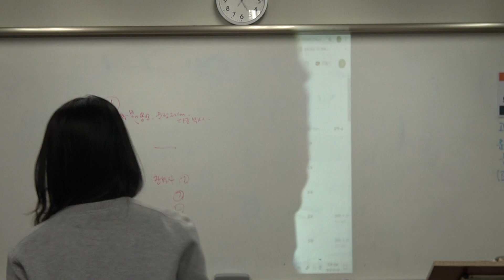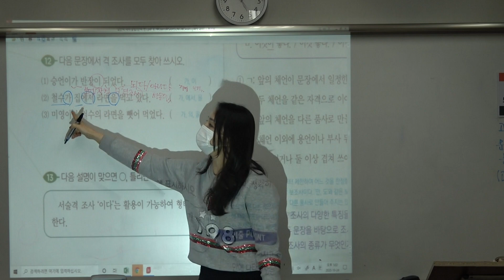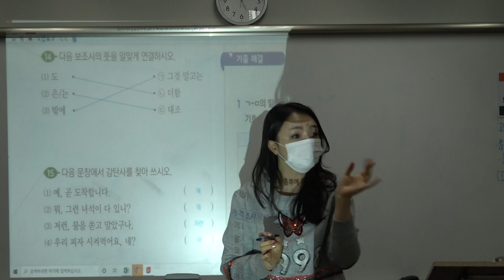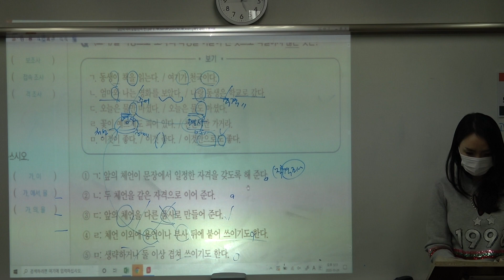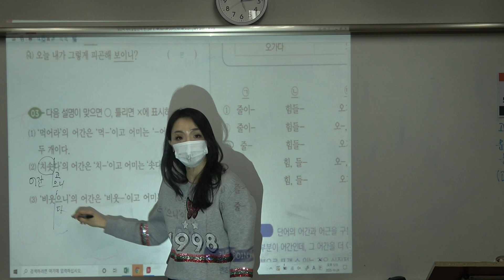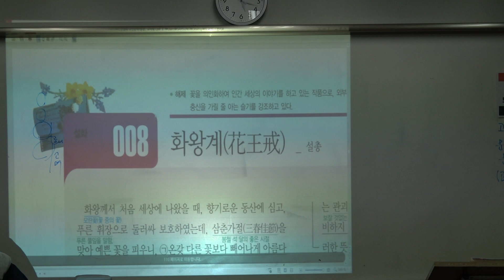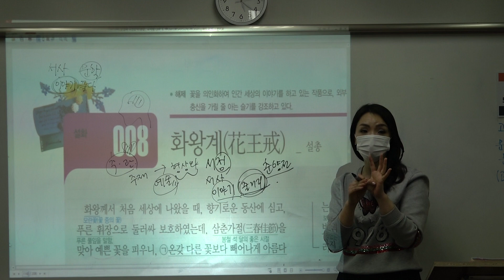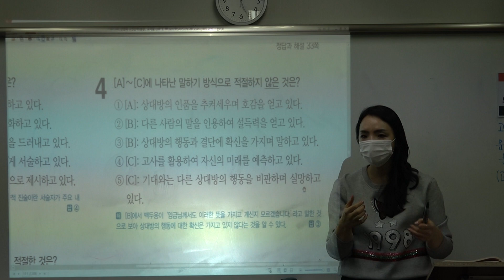201024 다짐국어 #5